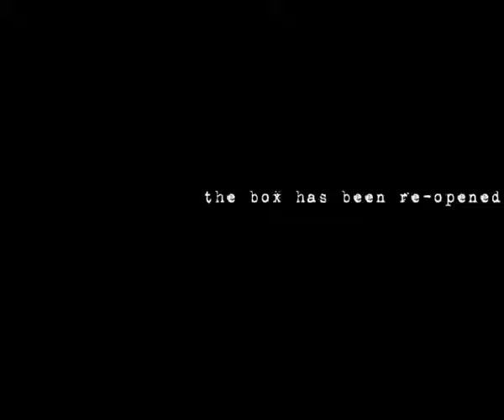Hellraiser Return to the Labyrinth (trailer1)